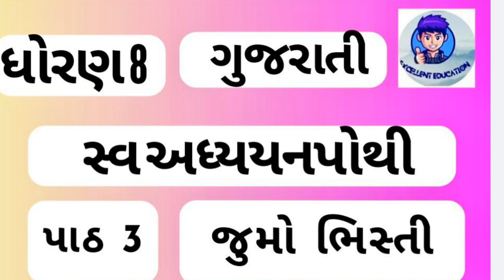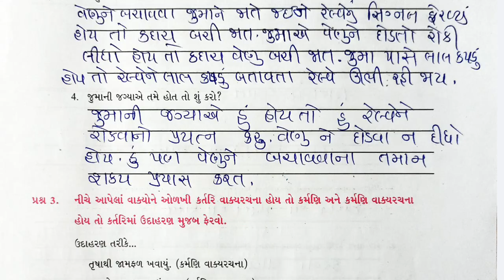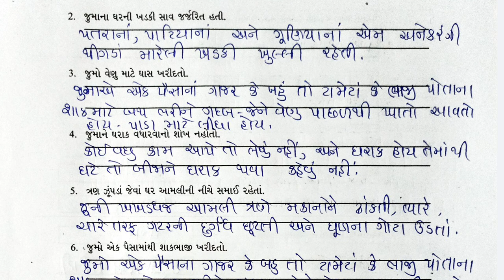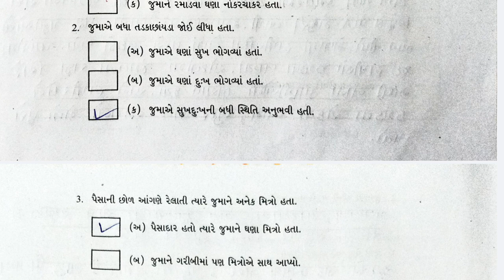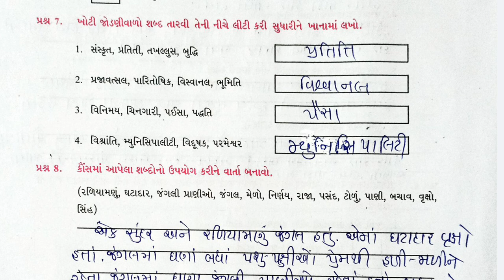dhoran 8 gujarati part 3 swadhyaypothi ધોરણ8 ગુજરાતી પાઠ 3 સ્વ અધ્યયનપોથી પ્રકરણ૩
dhoran 8 gujarati part 3 swadhyaypothi ધોરણ8 ગુજરાતી પાઠ 3 સ્વઅધ્યયનપોથી

dhoran 8 gujarati part 3 swadhyay pothi STD 8 Gujarati part3 path3
std 8 swadhyay pothi bhag 3 english
n 8 gujarati part 3 swadhyay pothi
dhoran 8 swadhyay pothi bhag 3
std 8 swadhyay pothi bhag 3 s.s ch 9
dhoran 8 gujarati part 2 swadhya pothi

visit other video click link as below

All subject Swadhyaypothi new

બધા વિષયની સ્વાધ્યાયપોથી,પાઠ્યપુસ્તકના સ્વાધ્યાય પ્રશ્નોત્તરી,જાણવા જેવું અને વિજ્ઞાનની પ્રવૃત્તિઓ ગણિતની ટૂંકી રીત જોવા માટે નીચેની લીંક પર ક્લિક કરો

ધોરણ6,7 અને 8 બધા વિષયની સ્વાધ્યાયપોથી

જવાહર નવોદય પરીક્ષા માટેની તૈયારી

બધા વિષયના પાઠ્યપુસ્તક સોલ્યુશન
ધોરણ 6

નોલેજ કોર્નર જાણવા જેવું